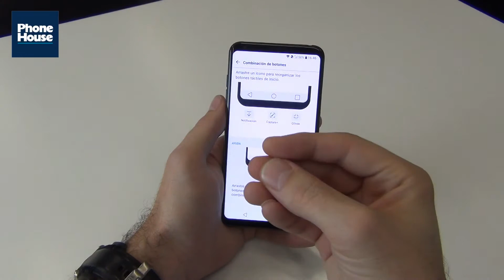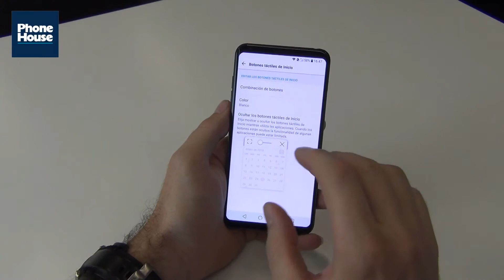TIP: Configurar botones táctiles en LG V30